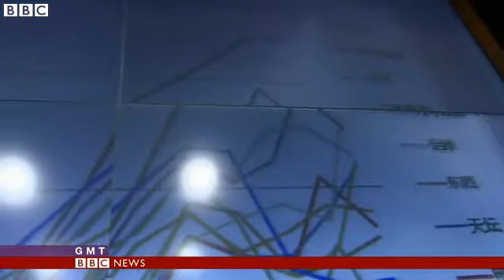China smog turns air toxic grey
China smog crisis: Air turns toxic grey
Officials in China say they are confident green technology will help overcome the countrys notoriously polluted air.